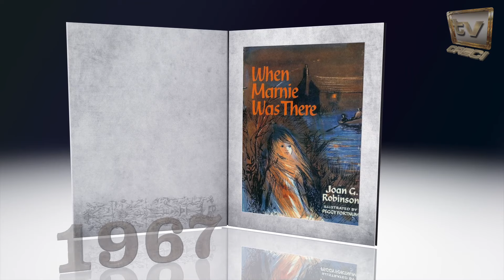Studio Ghibli: As Memórias de Marnie | Dica Cine 009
Conheça o novo grande filme do Studio Ghibli, do mesmo diretor de "O mundo dos pequeninos".

As memórias de Marnie (Omoide no Mânî - 2014)
Distribuição: Califórnia Filmes

Dica Cine 009
(20/11/2015)